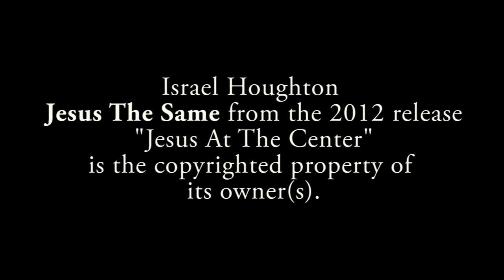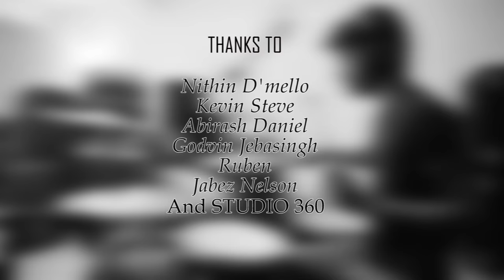Jesus The Same - Israel & New Breed Drum Cover (Chris Howden)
This track is produced by Christopher Howden!! Inspired by Wes Watkins!!
Mixed by Kevin Steve